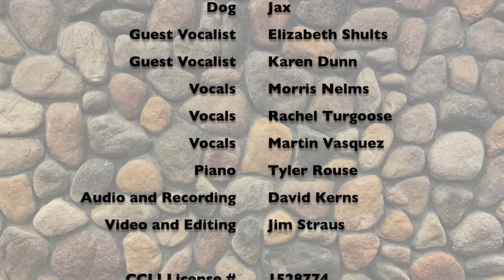Buda UMC - Fireside Chat September 29, 2021